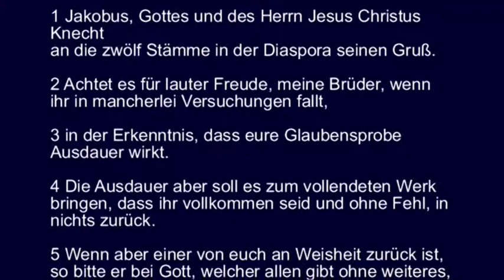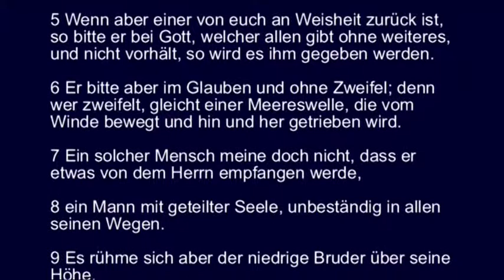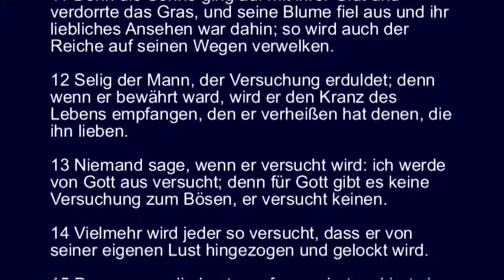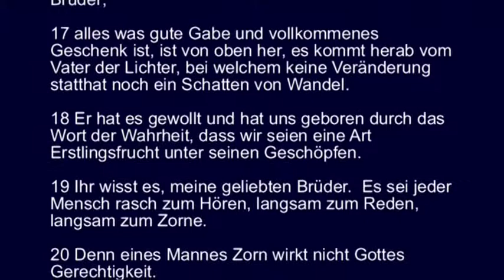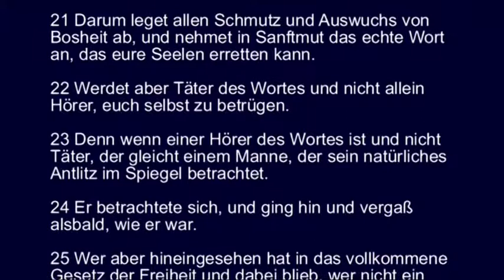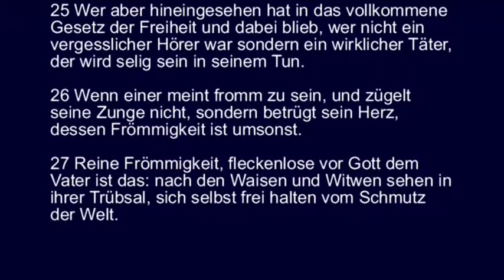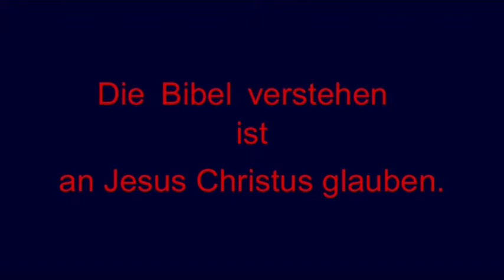Jakobus 1 - Freude in Glaubensproben; das Gute von oben; Täter des Worts.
Der Brief des Jakobus.

Kapitel 1.

1 Jakobus, Gottes und des Herrn Jesus Christus Knecht
an die zwölf Stämme in der Diaspora seinen Gruß.

2 Achtet es für lauter Freude, meine Brüder, wenn ihr in mancherlei Versuchungen fallt,  3 in der Erkenntnis, dass eure Glaubensprobe Ausdauer wirkt.  4 Die Ausdauer aber soll es zum vollendeten Werk bringen, dass ihr vollkommen seid und ohne Fehl, in nichts zurück.  5 Wenn aber einer von euch an Weisheit zurück ist, so bitte er bei Gott, welcher allen gibt ohne weiteres, und nicht vorhält, so wird es ihm gegeben werden.  6 Er bitte aber im Glauben und ohne Zweifel; denn wer zweifelt, gleicht einer Meereswelle, die vom Winde bewegt und hin und her getrieben wird.  7 Ein solcher Mensch meine doch nicht, dass er etwas von dem Herrn empfangen werde,  8 ein Mann mit geteilter Seele, unbeständig in allen seinen Wegen.  9 Es rühme sich aber der niedrige Bruder über seine Höhe,  10 der Reiche aber über seine Niedrigkeit, weil er wie die Blume des Grases vergehen wird.  11 Denn die Sonne ging auf mit ihrer Glut und verdorrte das Gras, und seine Blume fiel aus und ihr liebliches Ansehen war dahin; so wird auch der Reiche auf seinen Wegen verwelken.

12 Selig der Mann, der Versuchung erduldet; denn wenn er bewährt ward, wird er den Kranz des Lebens empfangen, den er verheißen hat denen, die ihn lieben.  13 Niemand sage, wenn er versucht wird: ich werde von Gott aus versucht; denn für Gott gibt es keine Versuchung zum Bösen, er versucht keinen.  14 Vielmehr wird jeder so versucht, dass er von seiner eigenen Lust hingezogen und gelockt wird.  15 Dann, wenn die Lust empfangen hat, gebiert sie Sünde; die Sünde aber, wenn sie vollbracht ist, gebiert Tod.  16 Lasset euch nicht täuschen, meine teuren Brüder;  17 alles was gute Gabe und vollkommenes Geschenk ist, ist von oben her, es kommt herab vom Vater der Lichter, bei welchem keine Veränderung statthat noch ein Schatten von Wandel.  18 Er hat es gewollt und hat uns geboren durch das Wort der Wahrheit, dass wir seien eine Art Erstlingsfrucht unter seinen Geschöpfen.  19 Ihr wisst es, meine geliebten Brüder.  Es sei jeder Mensch rasch zum Hören, langsam zum Reden, langsam zum Zorne.  20 Denn eines Mannes Zorn wirkt nicht Gottes Gerechtigkeit.  21 Darum leget allen Schmutz und Auswuchs von Bosheit ab, und nehmet in Sanftmut das echte Wort an, das eure Seelen erretten kann.

22 Werdet aber Täter des Wortes und nicht allein Hörer, euch selbst zu betrügen.  23 Denn wenn einer Hörer des Wortes ist und nicht Täter, der gleicht einem Manne, der sein natürliches Antlitz im Spiegel betrachtet.  24 Er betrachtete sich, und ging hin und vergaß alsbald, wie er war.  25 Wer aber hineingesehen hat in das vollkommene Gesetz der Freiheit und dabei blieb, wer nicht ein vergesslicher Hörer war sondern ein wirklicher Täter, der wird selig sein in seinem Tun.  26 Wenn einer meint fromm zu sein, und zügelt seine Zunge nicht, sondern betrügt sein Herz, dessen Frömmigkeit ist umsonst.  27 Reine Frömmigkeit, fleckenlose vor Gott dem Vater ist das: nach den Waisen und Witwen sehen in ihrer Trübsal, sich selbst frei halten vom Schmutz der Welt.